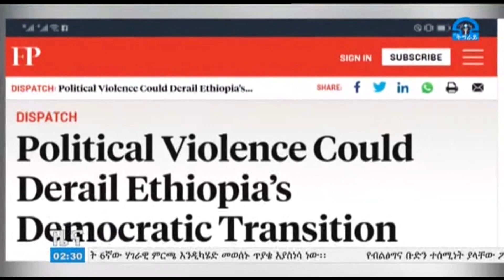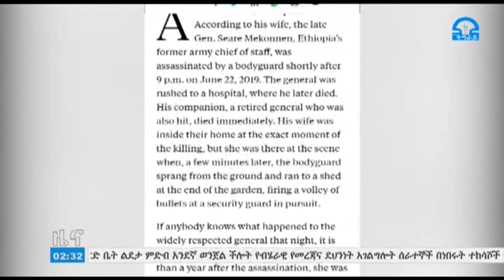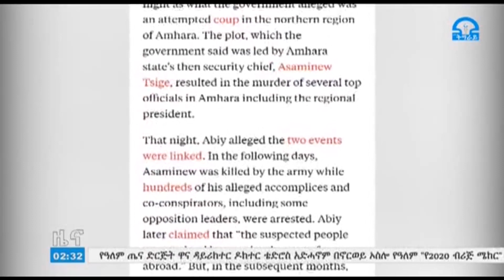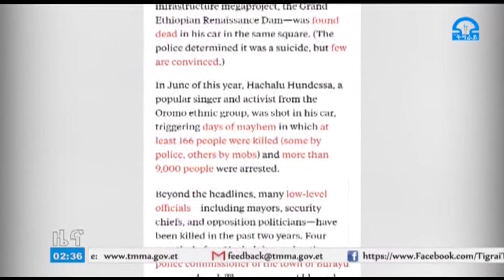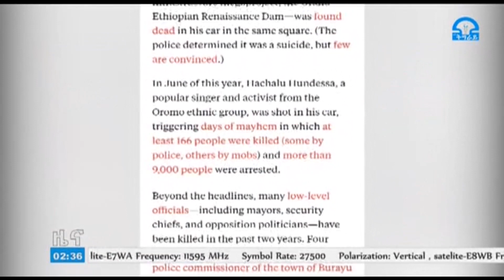ቴሌቪዥን_ትግራይ፡"ባለፉት ሁለት ዓመታት በኢትዮጵያ የተፈጠረው የፖለቲካ ዓመፅ የዴሞክራሲ ሽግግሩ ሊያደናቅፍ ይችላል፡፡" ዓለም አቀፍ ፎሮይን ፖሊሲ መፅሄት